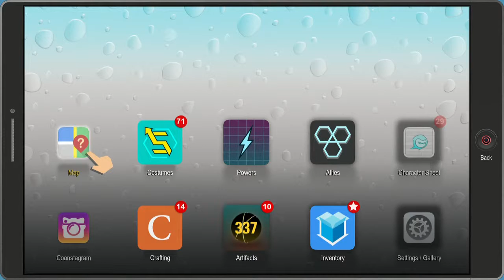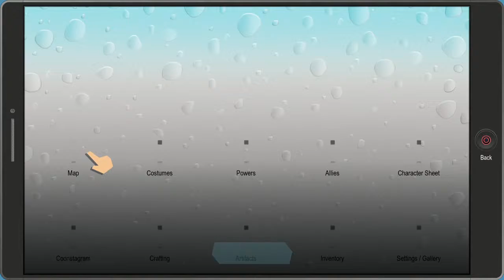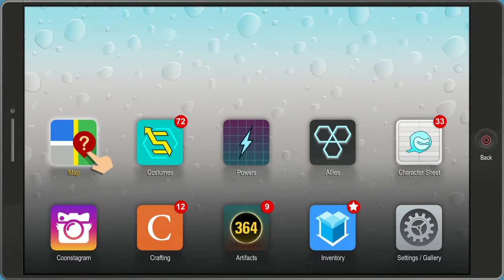Replay, Southpark, The Fractured But Whole, Part 17, Ninja, Raisins, and Crab People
Everybody's pissed. Great.